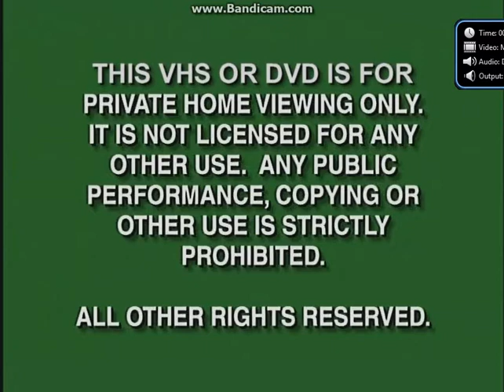Opening To The Adventures Of Sonic The Hedgehog:Robotnik Strikes Back 2008 DVD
Here Is The Opening To The Adventures Of Sonic The Hedgehog:Robotnik Strikes Back 2008 DVD And Here Are The Order:
1.Green FBI Warning Screens (Disney Version)
2.The Incredible World Of DIC Home Entertainment Logo
3.N Circle Entertainment Logo
6.Bohbot Entertainment Inc. Presents... Logo
That's All.
NOTE:Due To Copyright By DHX Media, I Didn't Show The Adventures Of Sonic The Hedgehog Intro.